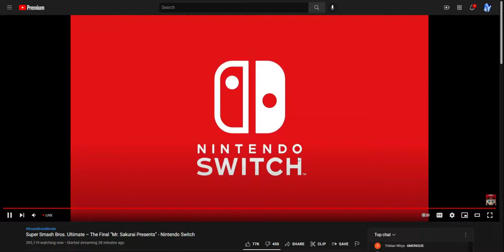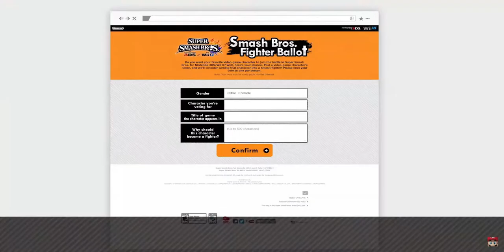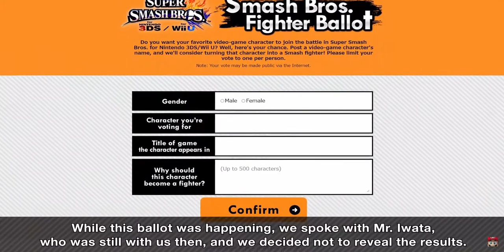HE'S IN BABY!!! SORAAAAAA!!!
"Don't assume your dreams are just fantasy. If you can imagine a world, believe in it...and dive in."